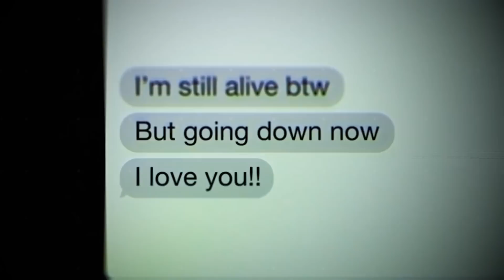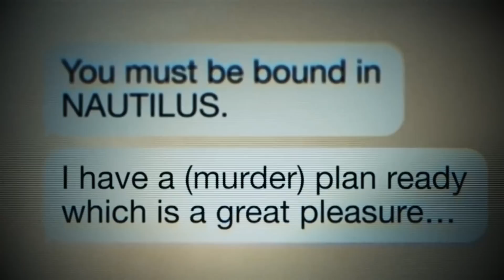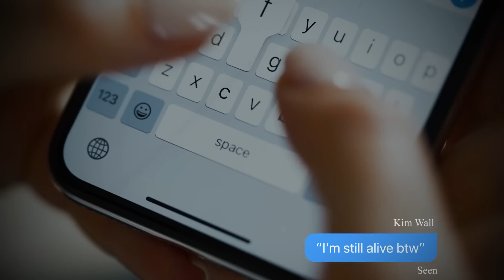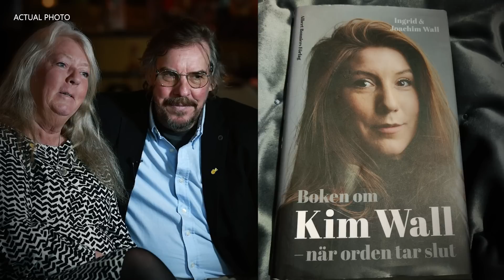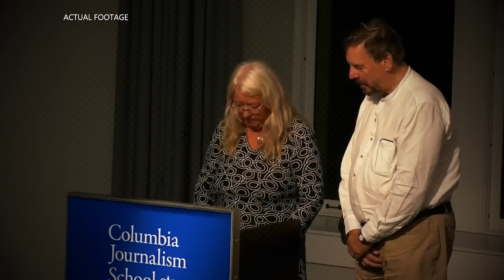The VICIOUS Story of Kim Wall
How An Awful Scientist Murdered A Journalist

On August 10, 2017, in Copenhagen, Denmark, 30-year-old Kim Wall, a freelance Journalist disappeared after she boarded a submarine to interview an eccentric inventor and a mini-celebrity, Peter Madsen. After a rigorous search, the hopes of finding Kim alive were dashed when her lifeless body was discovered on the shores of a beach south of Copenhagen, 11 days later. To find out how the case got solved, watch it right here on Mysterious 7.

TIMECODES:
00:00 Intro
03:49 Copenhagen, Denmark
04:40 Kim Wall
06:16 Kim Wall is missing
09:30 The search
11:58 Kim Wall is found
13:32 The investigation
15:22 Peter Madsen
17:54 The Arrest and Trial
21:11 The aftermath
24:20 Outro